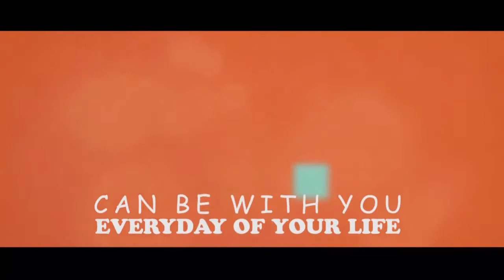Apostle Sediq X Moses "Any demon tormenting your life, I command them to catch fire"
Apostle Sediq X Moses "By The Blood Of Jesus, Any Demon Tormenting Your Life, By The Authority In The Blood Of Jesus, I Command Them To Catch Fire In Jesus Name"